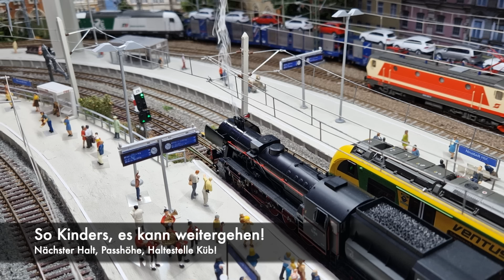H0 Modelleisenbahn - Dampflok Special mit Sandra und Norbert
Begleitet Lokführerin Sandra und Kuppler Norbert durch den Tag!
Zuerst fahren die beiden mit einem Intercity von Neustadt Hbf. nach Bernhardsdorf auf @Boernis_Modellbahn Anlage um dort dann ihre vorgeheizte ÖBB Rh 52 Dampflokomotive zu übernehmen und damit einen Sonderzug auf die Passhöhe von Neustadt zu fahren.

Züge in diesem Video
Fleischmann ICE T
ÖBB 52 Dampflokomotive mit Sonderzug
ÖBB 1142 mit Intercity
ÖBB 1064
Steiermarkbahn 2016 mit Güterzug
Wiener Lokalbahnen Cargo 1116 mit Güterzug
ÖBB 4020
ÖBB 1044 501
ÖBB 2067

Wer Neustadt an der Südbahn durch einen kleinen monatlichen Betrag unterstützen möchte, hier findet ihr weitere Informationen:

Dubrovnik by Scandinavianz